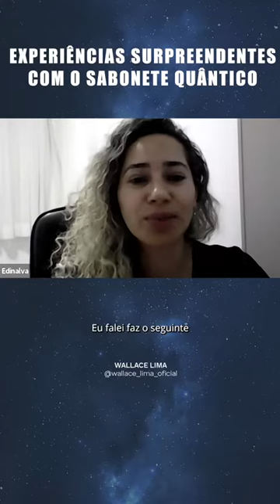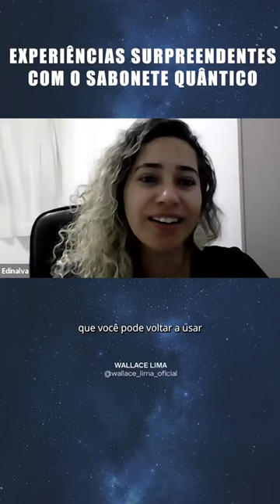EXPERIÊNCIAS SURPREENDENTES COM O SABONETE QUÂNTICO | Wallace Lima & Eveline Carvalho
🔵 Transforme sua vida com o Treinamento Reprogramação Quântica Celular (RQC), adquira por esse

🔵 Adquira a Orgonite, o Sabonete , o Pingente e o Pêndulo RQC 1 e 2 nesse